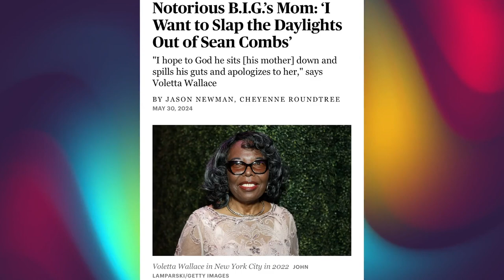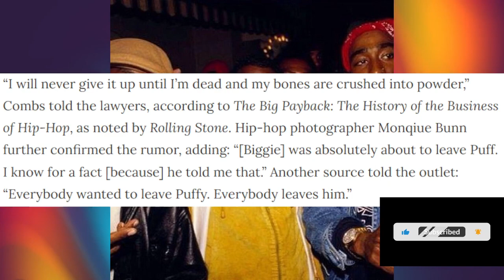Notorious B.I.G.'s Mom: 'Diddy needs a motherly pimp slap'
The Notorious B.I.G.'s mom, Voletta Wallace is speaking out in response to Rolling Stone's article about Sean 'Diddy' Combs alleged longtime abusive behavior.